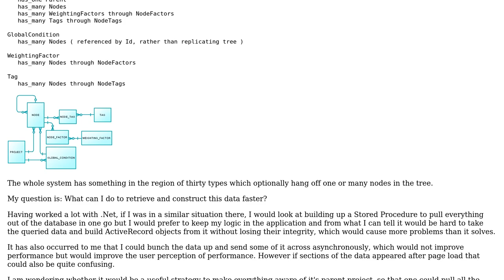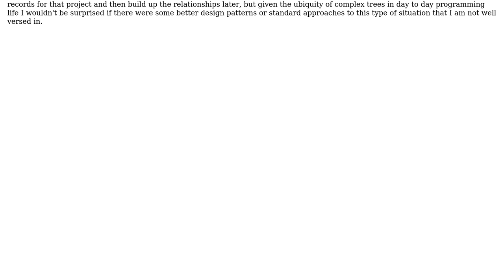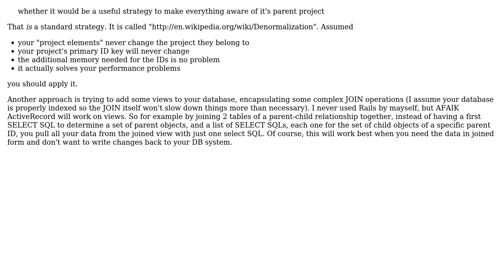Software Engineering: Finding a way to simplify complex queries on legacy application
With thanks & praise to God, and with thanks to the many people who have made this project possible! | Content (except music & images) licensed under CC BY-SA | Music | Images & others | With thanks to user Tulains Cordova user glenatron user Doc Brown and the Stack Exchange Network Trademarks are property of their respective owners. You are responsible for your own actions.